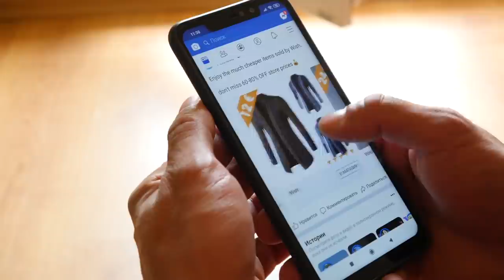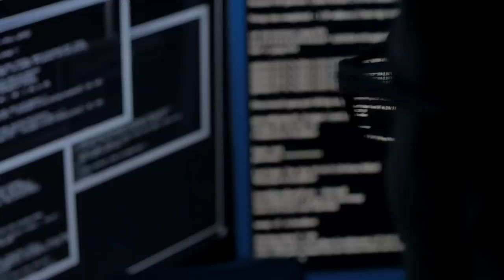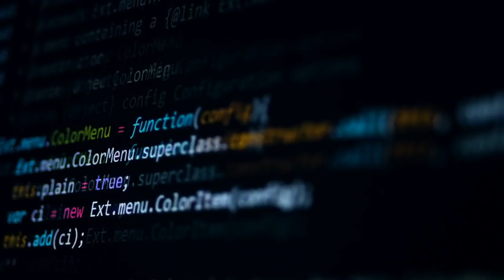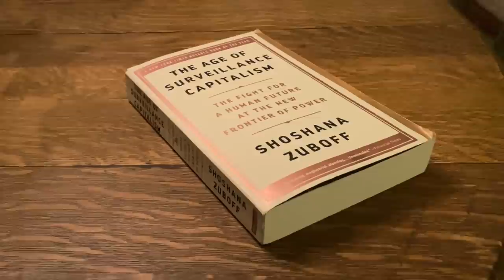The Age of Surveillance Capitalism Explained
In the age of surveillance capitalism human behavioral data has become an economic asset. According to Shoshana Zuboff's powerful book 'The Age of Surveillance Capitalism' tech giants such as Facebook, and others all collect this data and use it for targeted advertising on its users and other situations that impact the future of society.

This documentary features impactful events in the development of the surveillance capitalism world, like the Cambridge Analytica data scandal, Facebook CEO Mark Zuckerberg's congressional testimony, and B.F. Skinner's theory of 'radical behaviorism'.

What are your thoughts on current social media scandals and the dangers of surveillance capitalism?

This video was inspired by Shoshana Zuboff's book 'The Age of Surveillance Capitalism'.